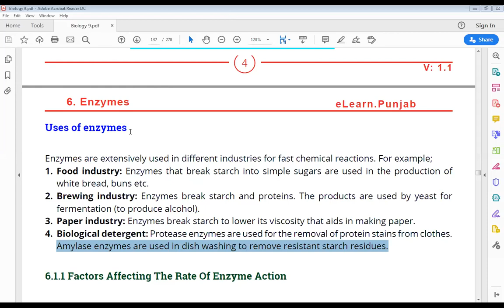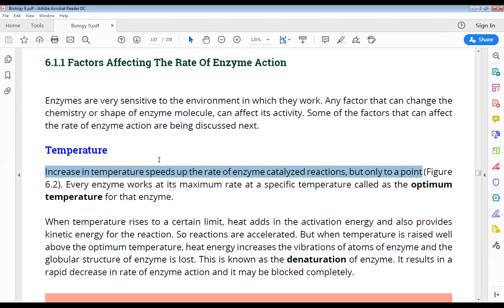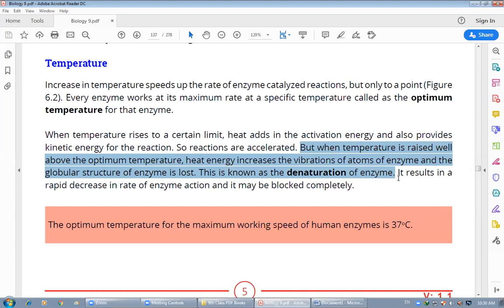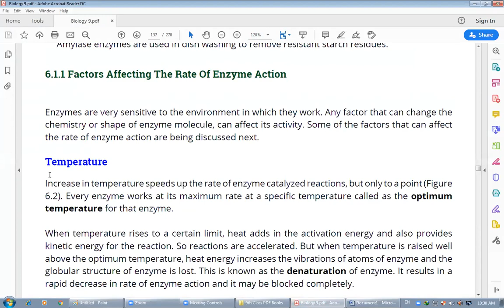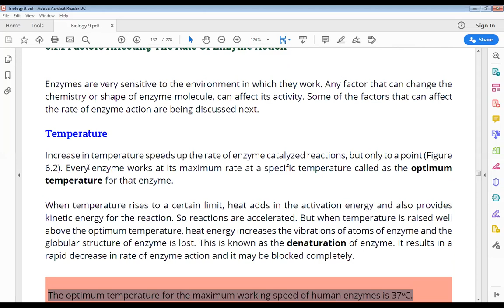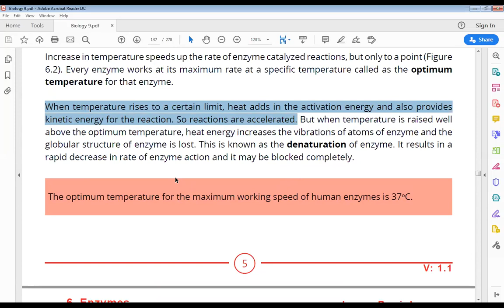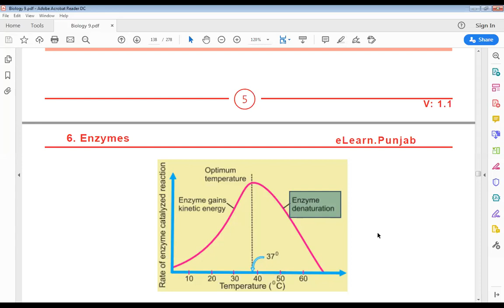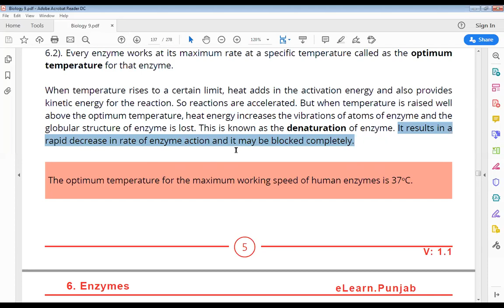Class 9th Bio Uses of Enzymes